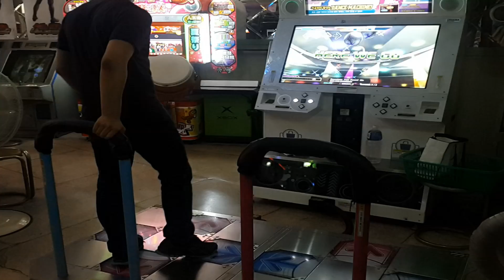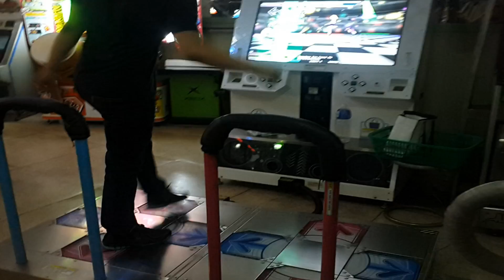Somehow You Found Me CSP 8P 1G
Player : FEFEMZ

Option : 3.25x NOTE DARKEST LIFE4